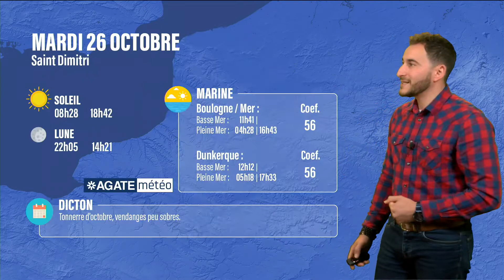Météo Hauts-de-France du 26 Octobre 2021